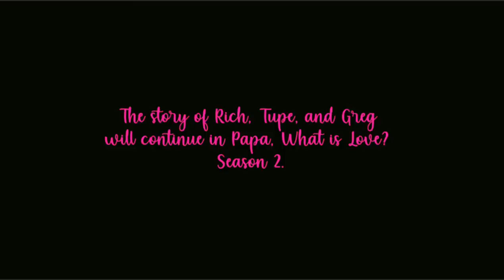Greg 💘 Cal ❌ PAPAWHATISLOVE? Pinoy BL The Series Season 2 ( Anthony Flores at Nick John Tuppil )